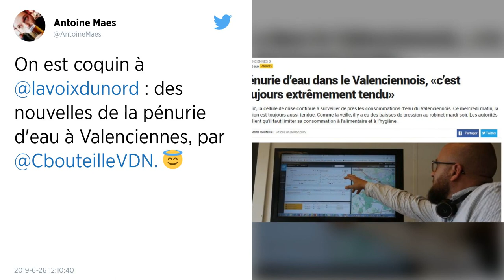Valenciennes a manqué d’eau à cause de l’ouverture intempestive des bornes incendie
En pleine canicule, la préfecture de la région Hauts-de-France et du Nord a signalé mardi une pénurie d’eau dans certaines communes en raison des ouvertures de bouches à incendie, une pratique appelée le « street pooling ».

Mais la conséquence de ces actions dans plusieurs quartiers de Valenciennes a été une pénurie d’eau. C’est ce qu’a annoncé mardi le préfet de la région Hauts-de-France et du Nord.

Il affirme sur Twitter que les « usages non prioritaires de l’eau » sont à l’origine de cette pénurie.

Cette pratique de l’ouverture intempestive de bouches à incendie, le « street pooling », venue des États-Unis, a conduit à des débits d’eau très faibles, voire inexistants pour plusieurs habitants dans les quartiers de Vieux-Condé ou de Saint-Saulve à Valenciennes, rapporte La Voix du Nord. « On s’oriente vers un manque d’eau », annonçait dès lundi soir le syndicat des Eaux du Valenciennois, qui couvre 202 130 habitants. En effet, la consommation d’eau du Valenciennois a augmenté de 30 % en une semaine.